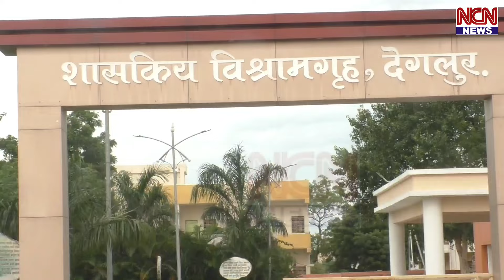विधान सभा चुनाव की आढावा बैठक देगलुर मे .MIM हर चुनाव मे हिस्सा लेगी: मिजो अमजद बेग,